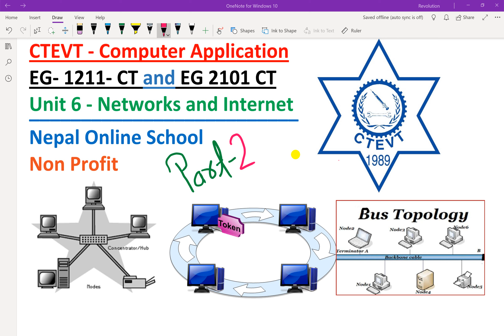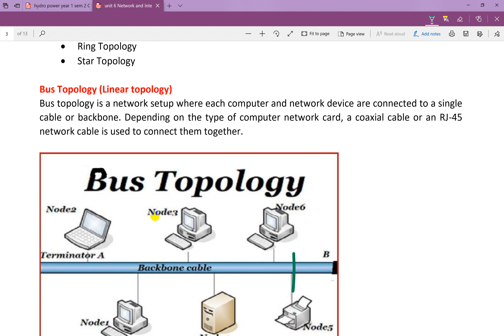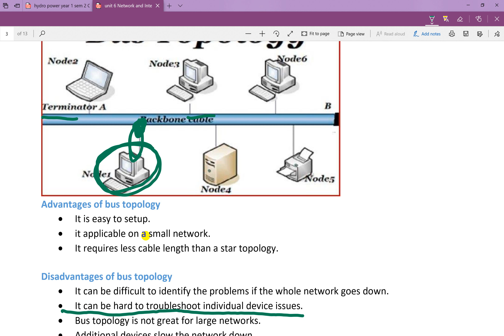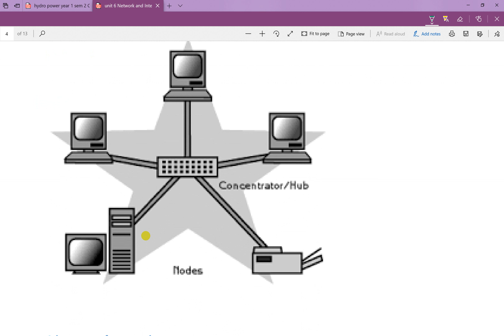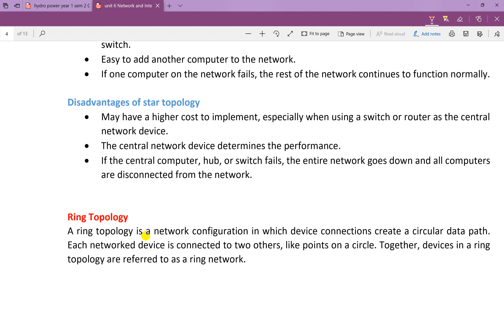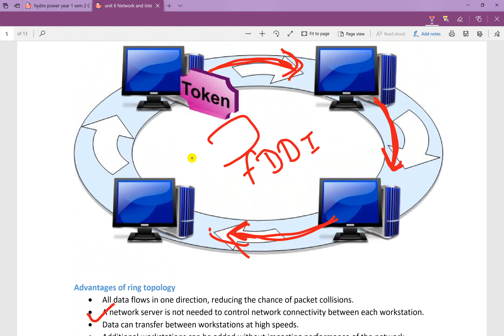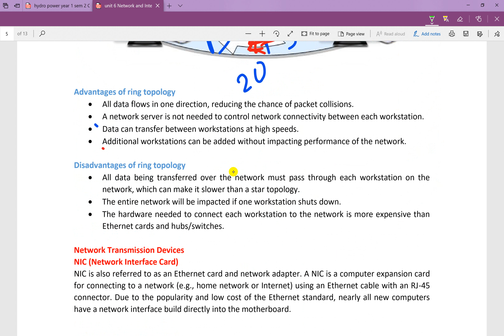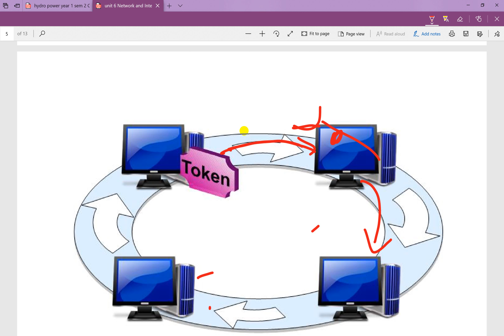CTEVT computer application | unit 6 Network and Internet | Network Topology, BUS,Star, Ring Topology